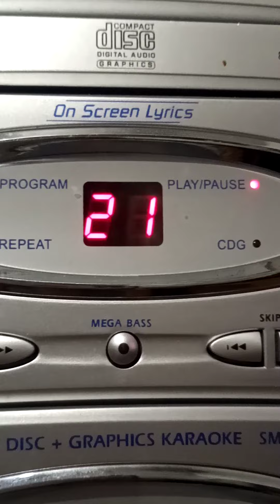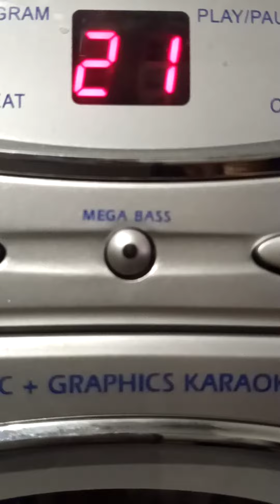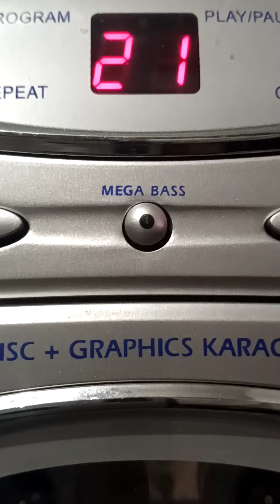José Trejo Canta, el diablo y su Caravana,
José Trejo , el 👿 y Su Caravana